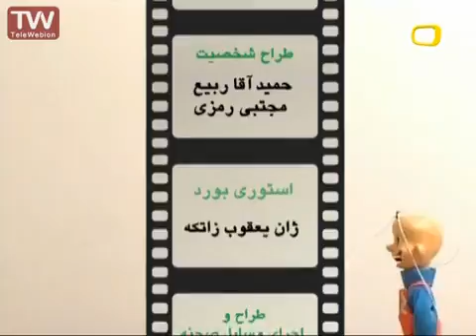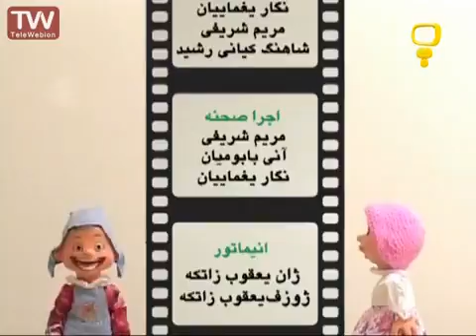خانه ی ما- هدیه قیمتی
برای دیدن ویدیوهای بیشتر بر روی لیست پخشهای کانال سرگرمی فارسی/Farsi در یوتیوب کلیک کنید:
قصه های کوه بینالود
بالا رودی ها پایین رودی ها سبیل خان دربرابر توپوزقلی میرزا
این چیه؟
قصه های خوب برای بچه های خوب -مهدی آذر یزدی

This video is under CC licence
Author: iribtv